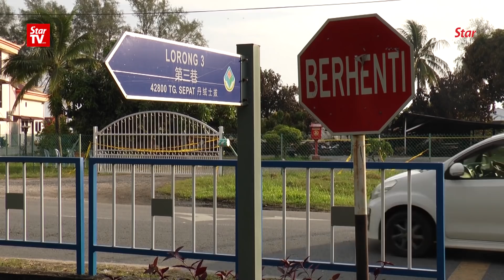Tanjong Sepat murder-arson: Suspect stole money from the deceased before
The surviving family members of the elderly couple and their two grandsons, who were allegedly slashed to death and set on fire at their home in Tanjong Sepat, Selangor said the 38-year-old suspect had broken into the deceased's house to steal money from them before.

MCA Youth chief Datuk Chong Sin Woon, who offered his condolences to the victims' relatives on Monday said MCA will provide support and assistance to the surviving family members of the deceased.